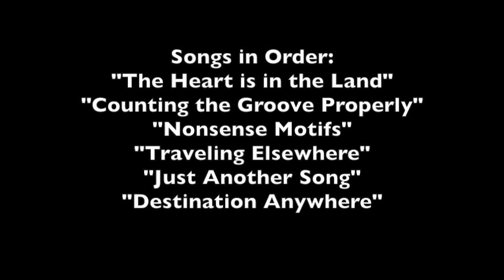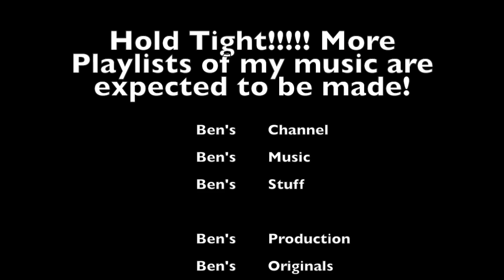Ben Epperly - "It's Graduation Time!"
This is a Playlist of some of my music.